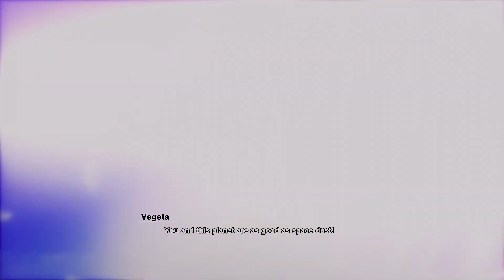[04] Walkthrough - Dragon Ball Z Kakarot - Part4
Game: Dragon Ball Z Kakarot
Platform: PS5
Language: English
Recorded with: AVerMedia Live Gamer 4K - GC573